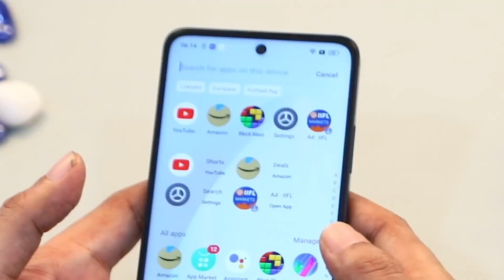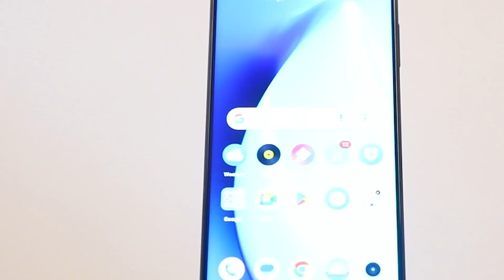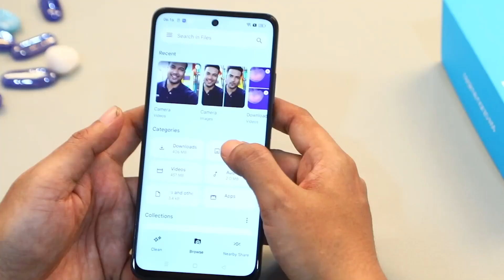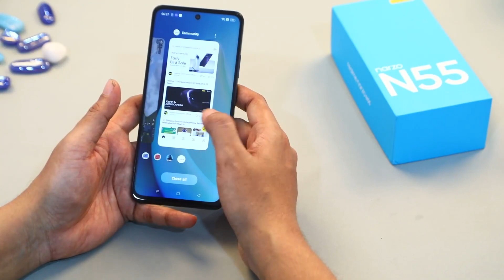realme Narzo N55: Power Unleashed | 6GB+128GB | 33W Fast Charge | 64MP AI Camera 🚀📸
realme narzo N55 (Prime Blue, 6GB+128GB) 33W Segment Fastest Charging | Super High-res 64MP Primary AI Camera

🚀 What We Offer:
Regular updates on Amazon's latest products and trends.
Q&A sessions to address your queries and concerns.

Let's turn those clicks into cash! 💸✨

Search keywords.- Amazon Product. Product Review. Unboxing. Tech Gadgets. Shopping Haul. Product. Tech Review. Amazon Finds. Best Amazon Buys. How to sell on Amazon.
Amazon FBA tutorial. Amazon product sourcing tips. Amazon seller success stories. Best products to sell on Amazon. Amazon Prime benefits.
Amazon haul 2024. Amazon deals and discounts. Amazon shopping hacks.
Amazon customer reviews. Amazon warehouse tour. Amazon delivery process. Amazon latest updates 2024.
Amazon scams and safety tips. Amazon Echo setup guide. Amazon product reviews. Top 10 Amazon must-haves. Best deals on Amazon today. Amazon product comparisons.
Amazon favorites 2024. Hidden gems on Amazon. Amazon haul and try-on.
Amazon tech gadgets 2024. Amazon kitchen essentials review. Unique Amazon finds. Best headphones
Wireless headphones. Best headphone 2024. Best watch 2024. Best phone 2024. Headphones. Product photography.